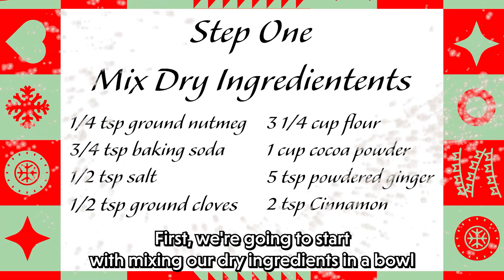Wildcat TV | December 15th 2023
➤ Time Stamps
Thumbnail |0:00-0:02|
Anchor intro |0:05-0:34|
Creation of Frosty |0:36-1:11|
Frosty Weather|1:13-1:27|
Game Show |1:28-2:26|
Anchor middle|2:29-2:34|
Deviously Delicious |2:35-3:37|
Charlie Brown|3:39-4:30|
Anchor |4:31-4:35|
Wally the Red Nose Wildcat|4:36-4:59|
Anchor Ending |5:00-5:09|

Links:
GingerBread Man Recipe